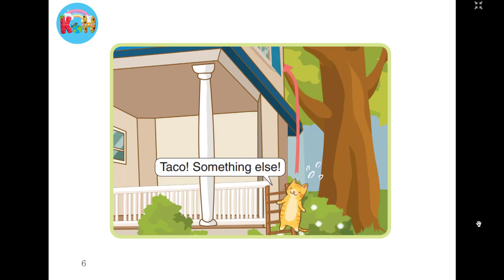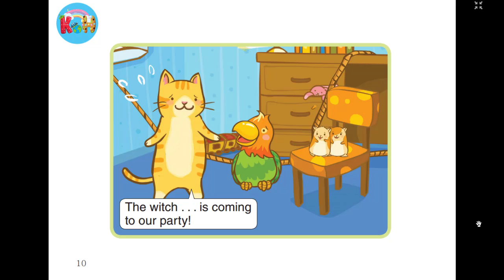Magic Maker _ Little fox Level 2 - episode 23- We're having a party!